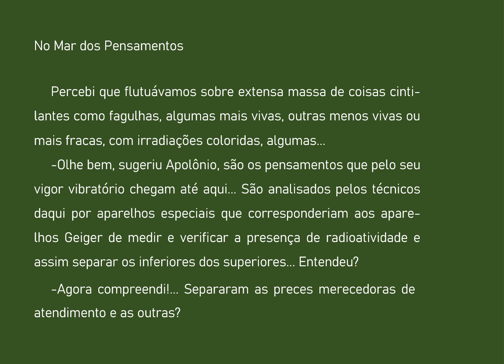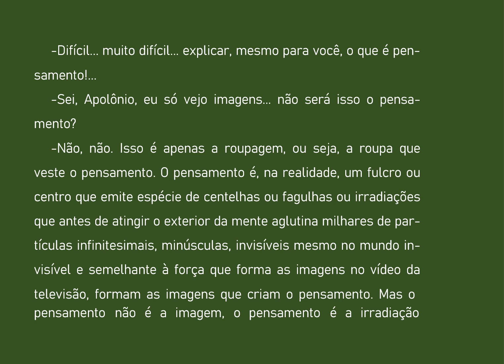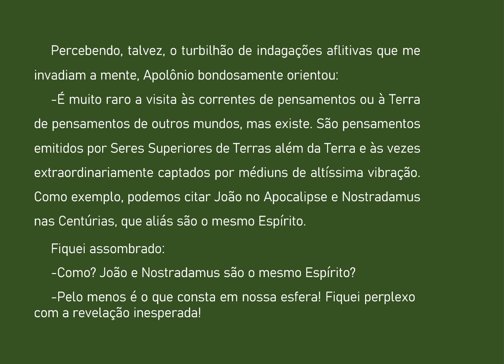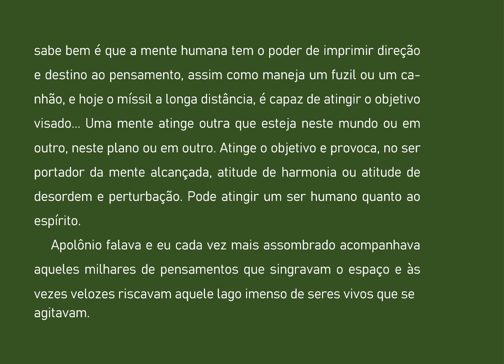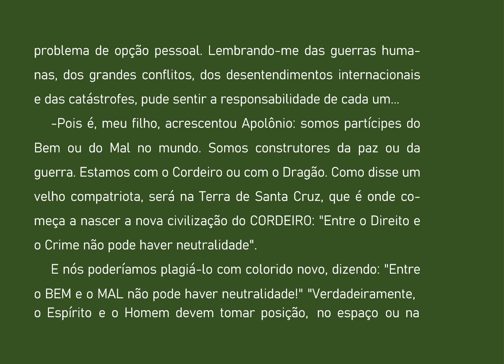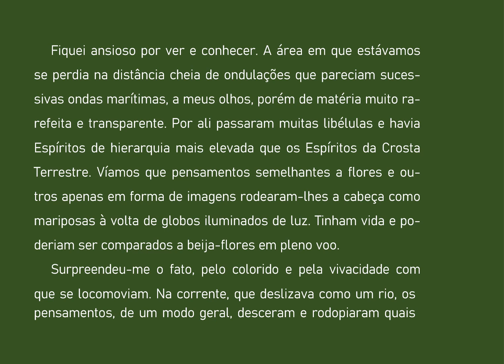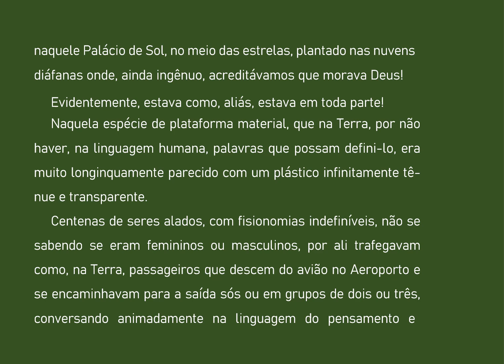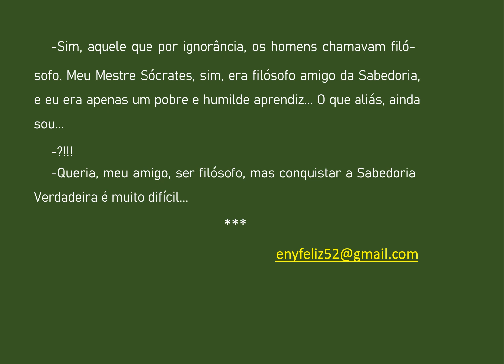04 A SEGUNDA MORTE MAR DE PENSAMENTOS AUDIOLIVRO COMENTADO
A Segunda Morte é uma informação que aparece no Apocalipse.
Este livro traz novas informações das Regiões Desconhecidas do Espírito, que virão ampliar o conhecimento daqueles que estudam e procuram entender.
 Livro escrito sob orientação de André Luiz e pelo guia espiritual Altino, que conduziu Ranieri em desdobramento espiritual para que nos descrevesse o que viu.